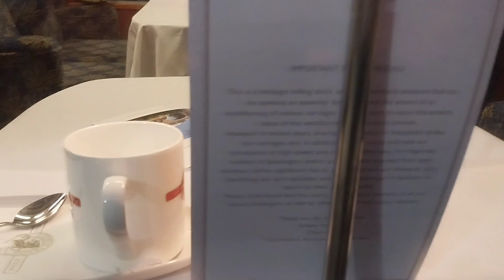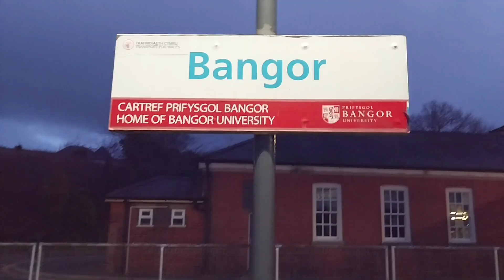St DAVIDS DAY CARDIFF CHARTER.